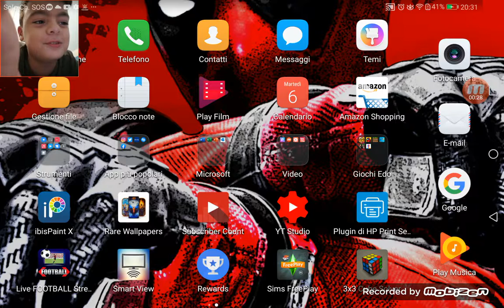Giochiamo un po' a brawl stars !!!